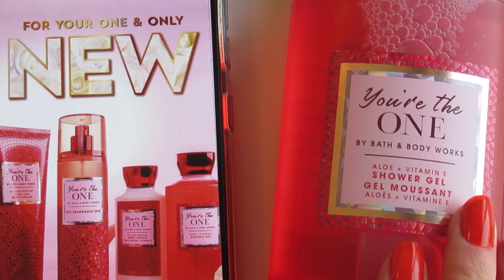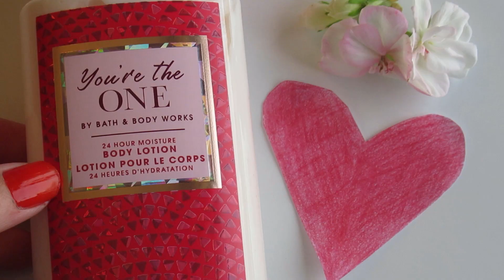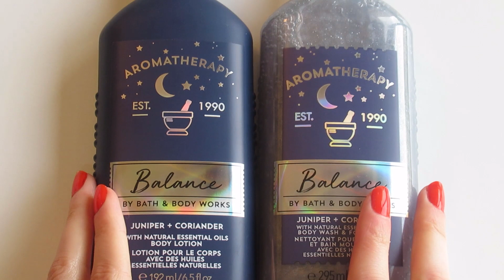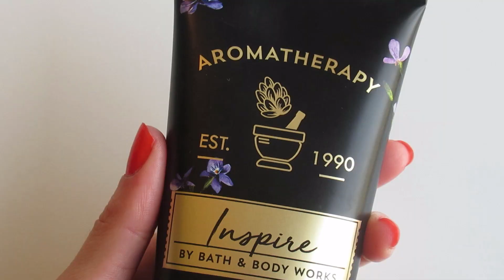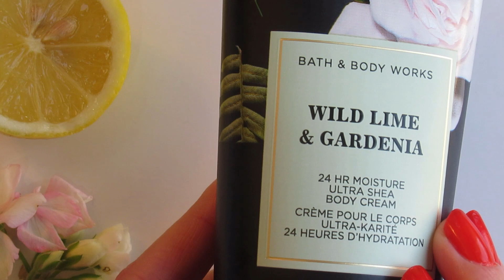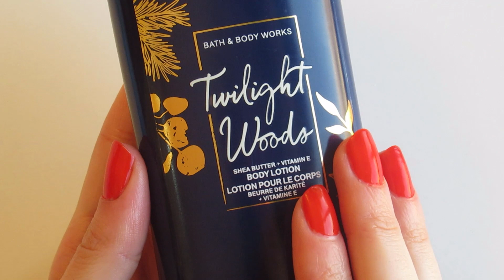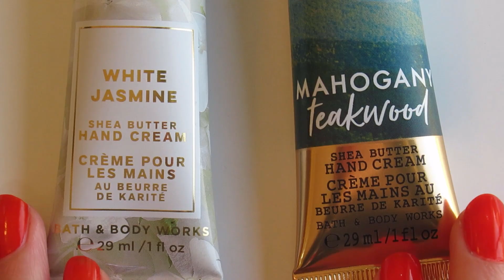أجدد ريحة من باث اند بودي وركس ومشترياتي!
يا رب كونوا بخير ويا رب يعجبكم هاد الفيديو كمان..

أسماء الروائح:
1) You're the one.
2) Country apple.
3) Violet leaf & blackberry.
4) Daydream.
5) Aromatherapy Balance.
6) Aromatherapy eucalyptus oil.
7) Aromatherapy inspire.
8) Wild lime & gardenia.
9) Twilight woods.
10) Tahiti pink lily & bamboo.
11) Crisp apple.
12) Bamboo paradise.
13) Fiji white sands.
14) Island papaya.
15) Cranberry peach.
16) Watermelon lemonade.
17) Sea island cotton.
18) White jasmine.
19) Teakwood.